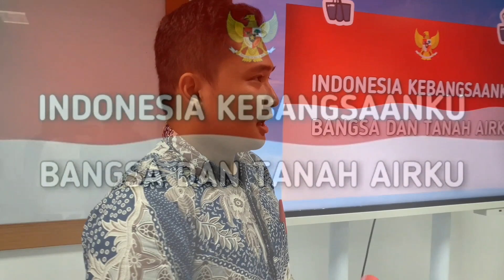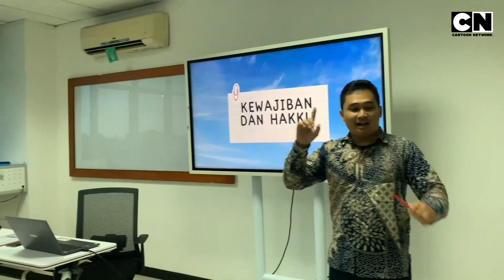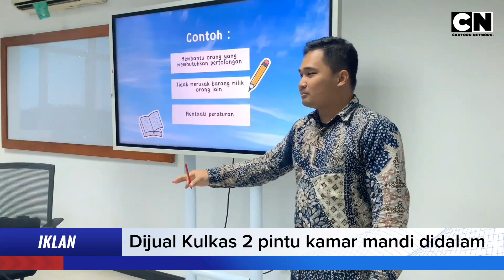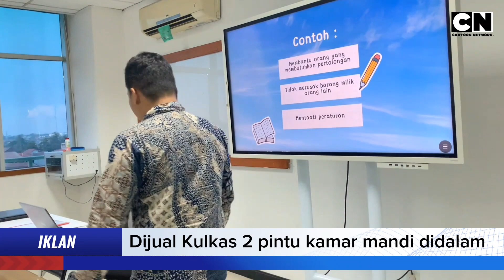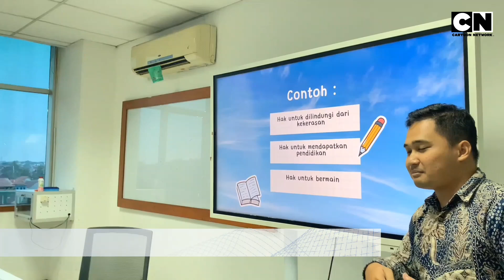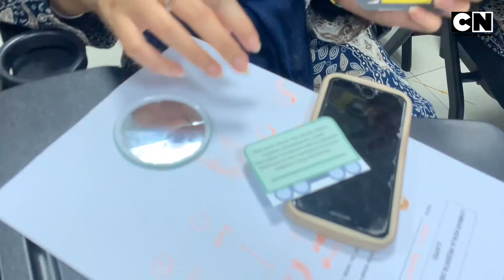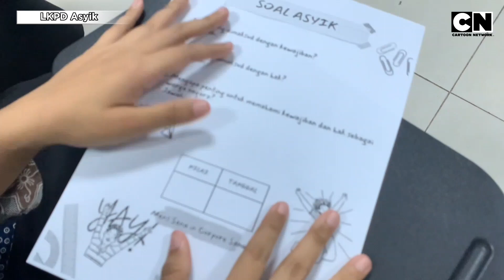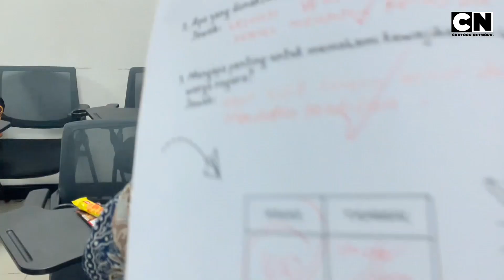(Uhamka) Microteaching Kelas 3 Tema Kewajiban dan Hakku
Video ini dibuat sebagai pemenuhan tugas mata kuliah Microteaching atau PKM pada jenjang semester 6